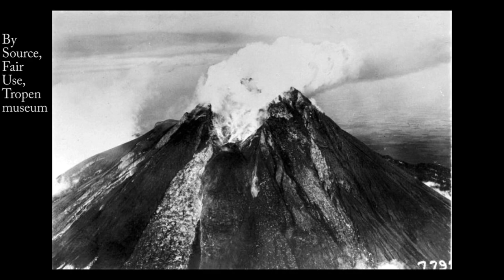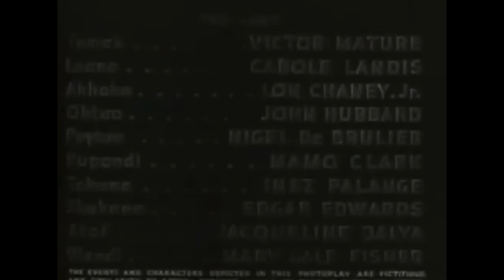One Million B.C. 1940 ||GMM2017#4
Welcome to Giant Monster Month produced by TalentC! This series will highlight a noteworthy monster movie every day for the month of October to add some spooky spirit to your Halloween season. Sit back and enjoy today’s film: One Million B.C.